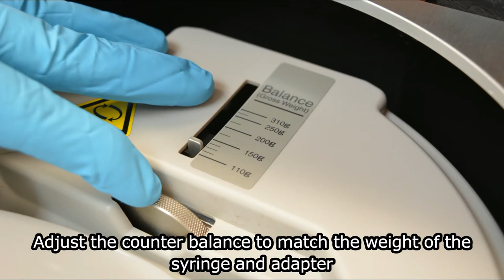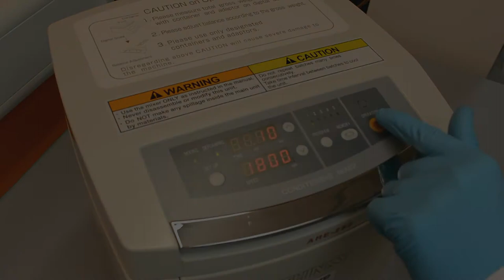How to degas a syringe using a THINKY mixing and degassing machine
A guide to removing excess air from material in a syringe, ready for dispensing.

Suitable for degassing a variety of materials including adhesives, sealants, moulding compounds, lubricants, slurries, coatings, inks, paints, abrasives, biochemicals, cements, medical compounds, cosmetics/personal care materials, detergents, conductive pastes, dental materials, foods, construction materials or any other materials which are prone to trapping excess air.